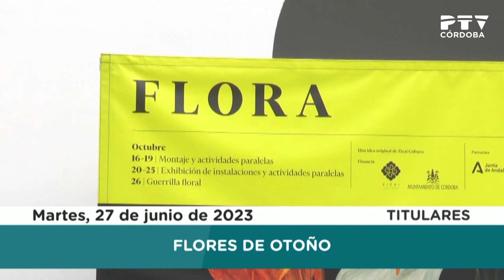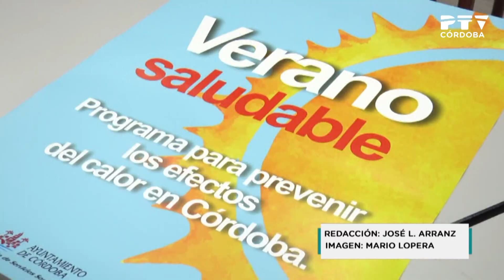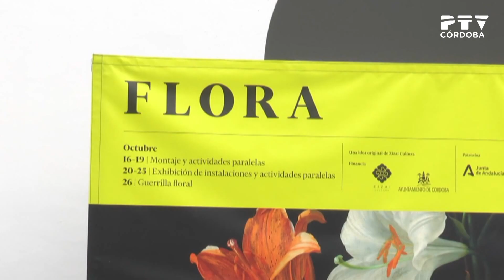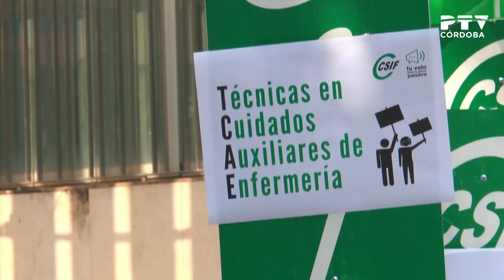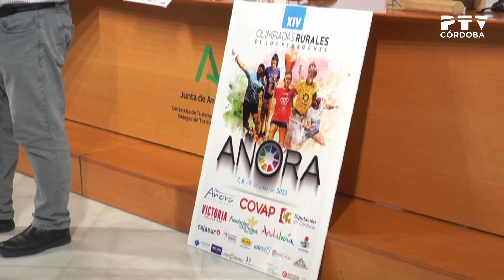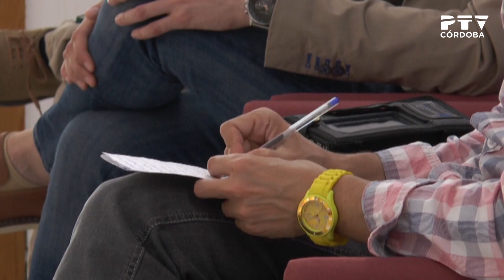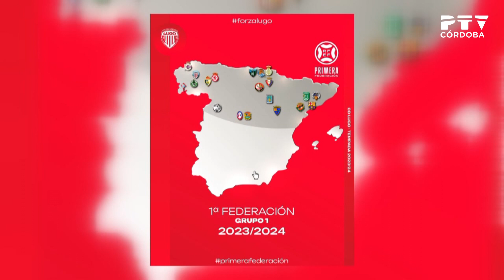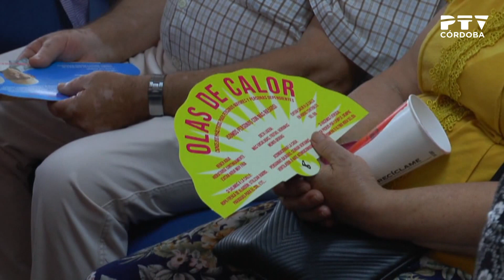PTV Noticias 27/06/2023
Contenidos:
· Plan del Ayuntamiento contra la ola de calor (declaraciones de Eva Contador)
· José María Bellido repasa las tareas del nuevo Gobierno
· Presentación de la sexta edición de Flora (declaraciones de María Bellido)
· La Semana Santa de Córdoba es declarada Fiesta de Interés Turístico Nacional
· Protesta de los auxiliares de enfermería (declaraciones de María Maestre)
· Último pleno de la Diputación (declaraciones de Antonio Ruiz y Félix Romero)
· Presentación de las 14ª Olimpiadas Rurales de Añora (declaraciones de Eduardo Lucena, Bartolomé Madrid y Sabino Luna)
· La RFEF aprueba la distribución de 1ª RFEF (declaraciones de Juan Gutiérrez 'Juanito')
· Álex Viana anuncia que deja el Córdoba Futsal
· Pronóstico meteorológico
· Concierto de la banda del IES Galileo Galilei en el Centro Cívico Fuensanta (declaraciones de Beatriz Méndez)
· Actuación de presentación del Córdoba Blues Festival